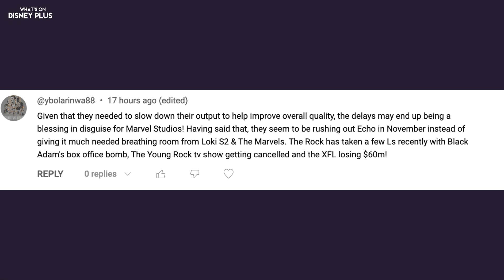Marvel’s “Daredevil: Born Again” Disney+ Series Filming Paused + New FX Series | Disney Plus News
00:00 Filming On Marvel’s “Daredevil: Born Again” Disney+ Series Paused Indefinitely

03:58 “A Murder At The End Of The World” Coming Soon To Disney+

05:00 What's New On Disney+ Today
05:45 Question Of The Day - Are the upcoming delays a good thing?